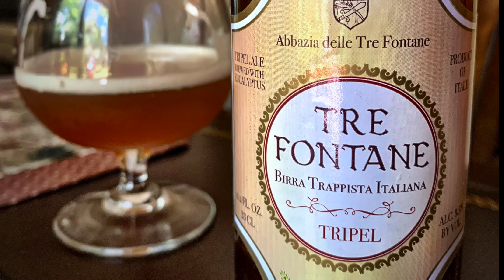Munich Helles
In this Stylecast, Advanced Cicerones® Julia Herz and Jeremy Storton discuss everything you need to know about Munich Helles.